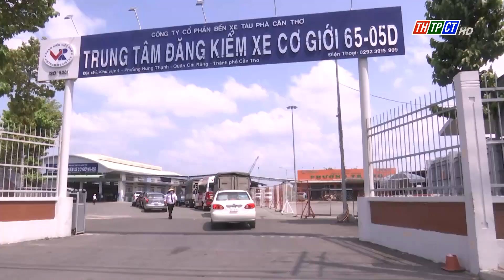Giãn chu kỳ đăng kiểm, gỡ khó cho người dân | Cần Thơ TV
Từ ngày 3/6/2023, xe ô tô từ 9 chỗ trở xuống không kinh doanh vận tải khi hết hạn kiểm định sẽ được tự động giãn chu kỳ thêm 6 tháng, chủ xe không phải đưa phương tiện đi kiểm định như trước đây. Đây là một trong những giải pháp để khắc phục tình trạng ùn tắc tại các trung tâm đăng kiểm, cải cách thủ tục hành chính trong đăng kiểm và giảm bớt phiền hà cho người dân.